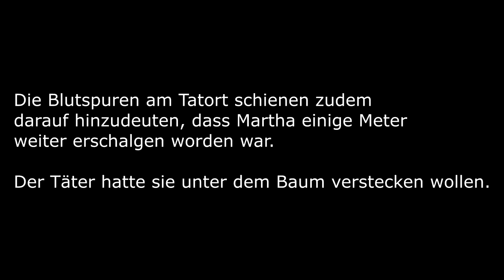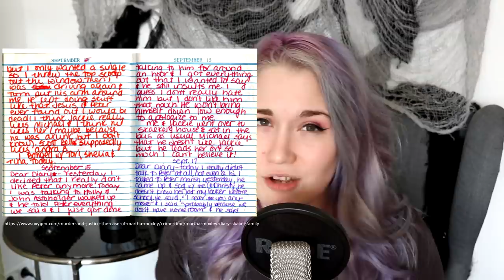Nacht der Streiche endet furchtbar... | Der Fall Martha Moxley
Im heutigen Video geht es um den tragischen Fall von Martha Moxley in der Nacht vor Halloween 1975.

Was meint ihr zu dem Fall?
War es einer der Brüder?

POSTFACHINFO:

Postfach 2507

37015 Göttingen

Das in diesem Video verwendete Bildmaterial ist nicht mein Eigentum und wird ausschließlich zur Illustration und Erläuterung meines selbst erarbeitenden Beitrags verwendet.

Gezeigtes Bildmaterial dient der Illustration der jeweiligen Fälle. Quellenangaben sind immer mit eingeblendet.